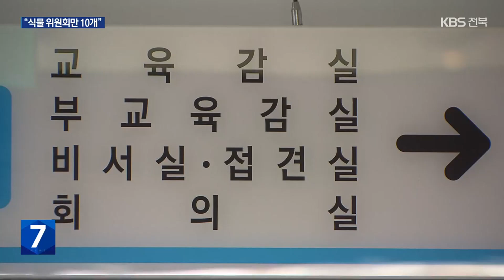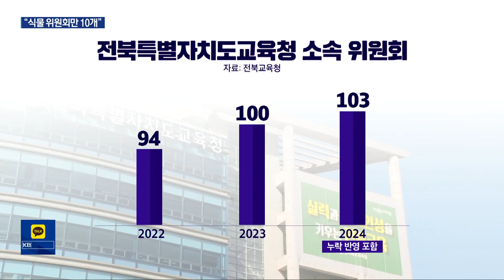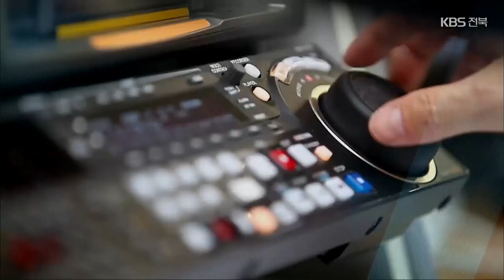전북교육청 소속 위원회 우후죽순 난립…10개는 회의도 안 열려 / KBS 2024.06.18.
[앵커]

 전북교육청 소속 각종 위원회가 100개가 넘는데, 기능이 비슷하거나  제대로 운영이 안 되는 위원회가  수두룩합니다.

 특히 10개 위원회는 1년 내내 단 한 차례의 회의도 열리지 않았습니다.

 이이서, 진유민 기자입니다.

 [리포트]

 전북교육청 소속  예산성과금심사위원회.

 지방재정법에 따른 법정 위원회지만,  수요가 없어 지난해 단 한 차례도  회의가 열리지 않았습니다.

 [전북교육청 관계자/음성변조 : "신청이 안 들어와서 안 열렸었거든요. (신청이 자주 들어오는 사업은 아닌가요?) 네 잘 들어오진 않습니다."]

 건설산업기본법에 따른  하도급계약심사위원회 역시  1년 동안 회의가 없었습니다.

 전북교육청 소속  103개 위원회의 회의 실적은 초라하기 그지없습니다.

 지난해 대면 회의를 10차례 이상 연 위원회는  고작 9개에 그쳤습니다.

 2차례 연 위원회는 25개,  1차례는 28개였고,  심지어 단 한 번도 열지 않은  이른바 '식물위원회'도 10개나 됩니다.

 기능이 비슷한 위원회도 많습니다.

 교원인사과 소관 13개 위원회 가운데,  교육공무원인사위원회와 교육공무원인사심사위원회 등은  크게 구별되지 않습니다.

 법이 정하지도 않은 위원회를 무분별하게 늘렸다는 지적이 나오는 이유입니다.

 실제 법령 위원회는 55개,  나머지 절반가량은  전북교육청 조례와 규칙 등  자치법규에 따른 36개와  비법정 위원회 12개로 채워졌습니다.

 서거석 교육감이 취임한 지난 2022년 94개였던 위원회는  지난해 백 개, 올해는 103개로 꾸준히 늘었습니다.

 [임경진/전북교육청 교육협력과장 : "구조 조정도 하고 통폐합도 하고 실질적으로 위원회가 운영할 수 있도록 하겠습니다."]

 정부의 통폐합 기조 속에 위원회 정비를 위한 조례안까지 만들었던 전북교육청,  기존 위원회의 내실있는 운영보다는 새 위원회 설립에 더 관심이 커 보입니다.